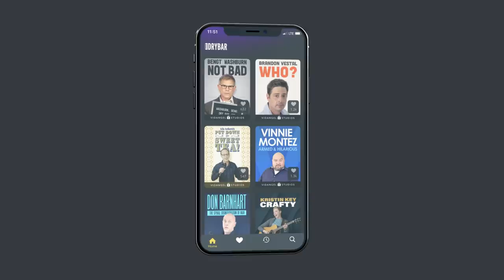Childhood Games Were The Worst. Max Dolcelli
Childhood games were the worst according to Max Dolcilli, whether it's a slinky or a single walkie-talkie, they just weren't cut out for fun. Watch "Funny Is All Around Us" by Max Dolcelli only